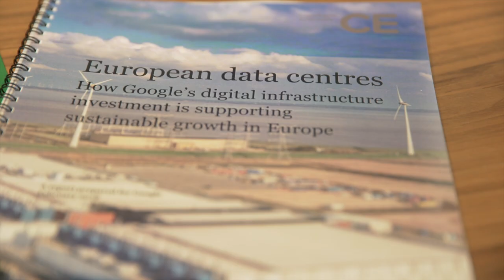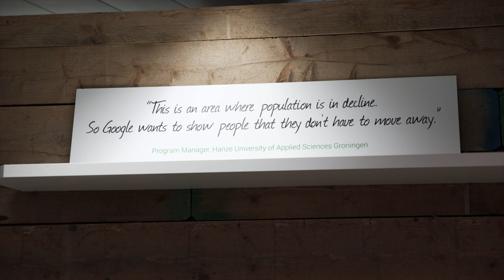European data centres: Supporting growth in Europe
Technology is changing the economy - not just in the bigger cities but also in regions across Europe.

From opening data centres, to teaching people digital skills, we had EU Commissioner for Regional Policy Corina Crețu and a panel of regional development experts, investors and policymakers discussing how regions can benefit from technological change.

In addition, Copenhagen Economics launched a new report into how investment in data centres, renewable energy and fibre is impacting Europe's regions.